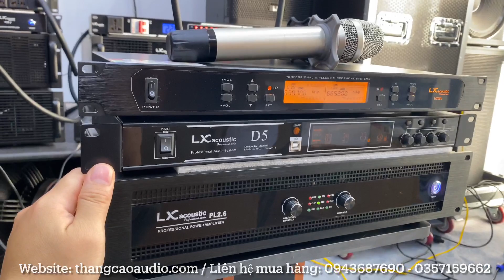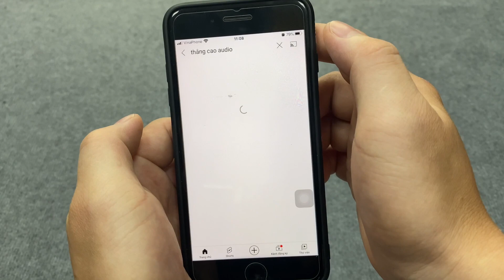Bộ Karaoke chỉ 19tr500 _Đồng bộ Lx acoustic . RẤT ĐÁNG MUA "Chơi Tết"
Bộ Karaoke chỉ 19tr500 _Đồng bộ Lx acoustic . RẤT ĐÁNG CHƠI Gia Đình